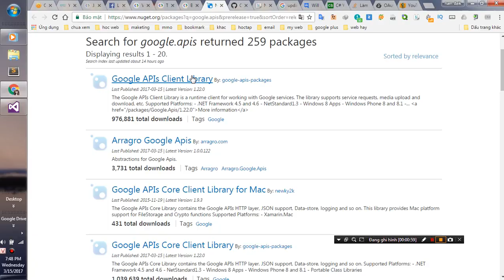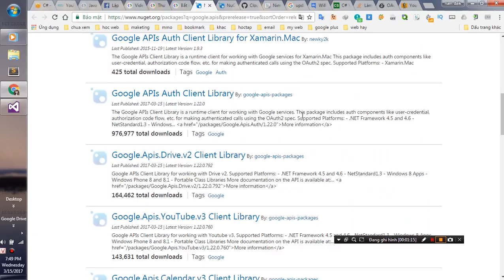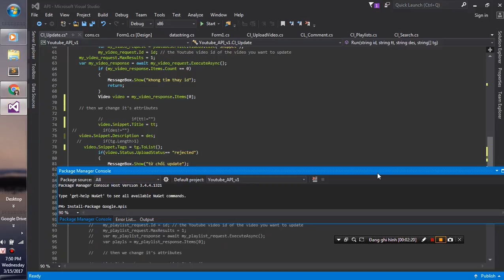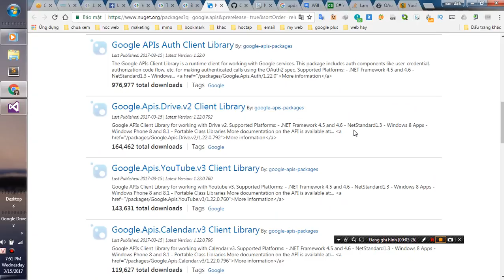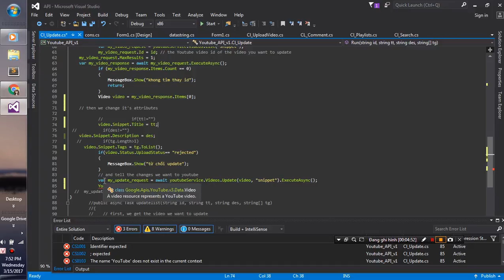兩分鐘教學 - 文字特效篇 13 After Effect - 文字推送效果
兩分鐘教學 - 文字特效篇 13 After Effect - 文字推送效果 FOOD & COOKING FAILS FUNNY COMPILATION! New Best Club Dance Music Mashups Remixes 2016 - CLUB MUSIC S-Bigo Live | World Record 20170116 Beautiful girl | Part 450 The Kapil Sharma Show - दी कपिल शर्मा शो–Ep-23-Sultan In Kapil’s Mohalla– 9th July 2016 Inside Pregnancy: Girl or Boy? | BabyCenter Video DJ Lady Style - Electro mix just for fun 2015 MonvoiceT & Mons - Candy Girl ♪ American Girl BOY Logan Everett Review! First Ever American Boy Doll! Newborn Baby Girl Early Wake Up & Stretching Baby doll Kitchen cooking food toys and surprise eggs play Cat Music Live TV / Non Stop Music 24/7 🎧 bandicam 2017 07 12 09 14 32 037 happy girl hot baby 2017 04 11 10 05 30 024 TV9 KANNADA NEWS LIVE bandicam 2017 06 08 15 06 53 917 Sửa điều hòa tại Hà nội 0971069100 지코 (ZICO) - Boys And Girls (Feat. Babylon) MV bandicam 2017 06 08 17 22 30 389 สอน After Effect Ep.1 | การใช้งาน AE เบื้องต้น | by Flare Motion Nguyễn Na Hot Girl BIGO Live thả rông bị tụt áo full HD How to create Reactive Audio Spectrum Waveform Effects in Adobe After Effects (CC 2017 Tutorial) happy girl hot baby 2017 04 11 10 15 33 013 Pastillas Girl and Enzo finally meet ( its showtime ) Let's Dance: NCT 127_'Cherry Bomb' Dance Cover Contest Reaction Video bandicam 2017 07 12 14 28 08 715 bigo live vietnam , baby girl tâm sự về chuyện làm idol TOP SEXY ACTS 2016 America's Got Talent | Season 11 Playing in the Park on the Pirate Ship Playground for Kids W Pink Car Baby Alive Snackin Sara Doll Music for Brain Power create Passport size Photo in adobe Photoshop 7.0 Sexy funny video 2014 HULK AND BOSS BABY STOP MOTION w/ Giant Bee Monster Attacks Hulk | Ikid TV Frozen Elsa CAUGHT CHEATING IN SCHOOL w/ Spiderman Joker Girl Baby Rapunzel Spidergirl Superhero Fun IRISH GIRL (recovered orthorexic) TRYING AMERICAN CANDY | Melanie Murphy 'World Of Dance': Les Twins On Winning The NBC Competition Resony - Lady Girl sua dieu hoa 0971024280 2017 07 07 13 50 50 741 funy how where why what girl hot baby 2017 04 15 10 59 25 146 Girl Scout TV: Lake Rickabear Summer Day Camp Telugu Live News by V6 News Channel funy how where why what girl hot baby 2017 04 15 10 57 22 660 Kids Kindergarten Nursery Rhymes Collection | 3D Baby Song In English By Little Treehouse Unleash Your Fingers ||| Adobe After Effect CS5 ||| aescripts.com ||| Plexus Effect HET DEBUUT VAN DE GIRLBAND! - The Next Boy/Girl Band 兩分鐘教學 - 文字特效篇 13 After Effect - 文字推送效果